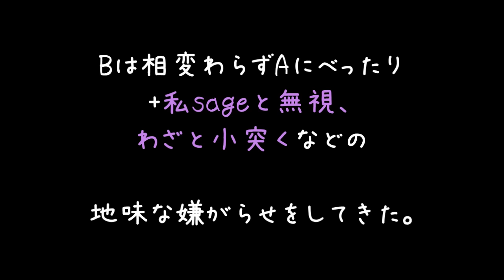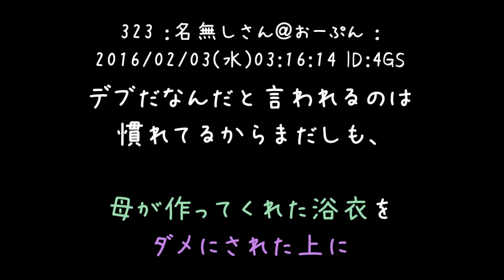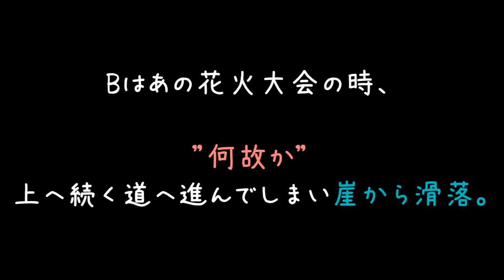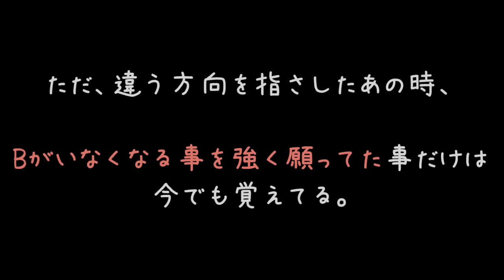母の手作り浴衣にコーヒーぶちまけられ「デブが浴衣とかｗｗｗ」【2ch】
「山の神様は全て女神様。だから女神様のために男は裸になれ」
こんな論調で裸にして男が男を性的に喰っていく作品を見たせいで山神様の性別は忘れません(　＾ω＾)

色々酷いこともされてますし
何よりかーちゃんお手製の浴衣台無しにされるのはそら許せませんわなぁ(´・ω・)